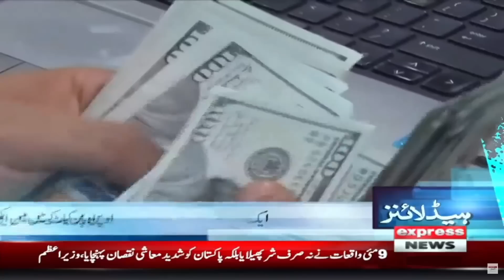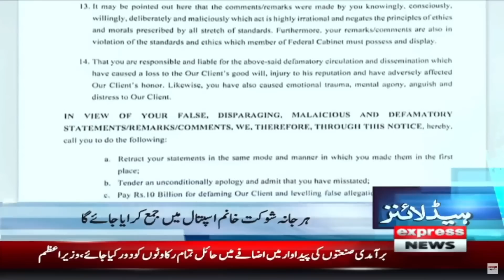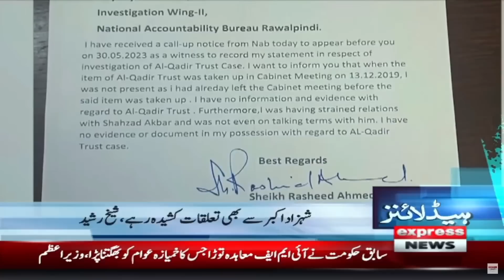Express 𝐍𝐞𝐰𝐬 𝐇𝐞𝐚𝐝𝐥𝐢𝐧𝐞𝐬 9 𝐏𝐌 | Dollar Rate Today | Ishaq Dar Latest | Imran Khan vs PDM Govt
Express 𝐍𝐞𝐰𝐬 𝐇𝐞𝐚𝐝𝐥𝐢𝐧𝐞𝐬 9 𝐏𝐌 | Dollar Rate Today | Ishaq Dar Latest | Imran Khan vs PDM Govt | 30 May 2023